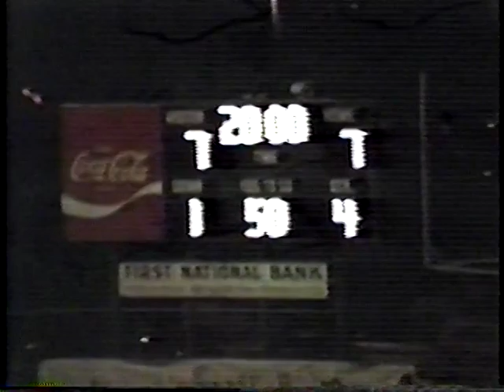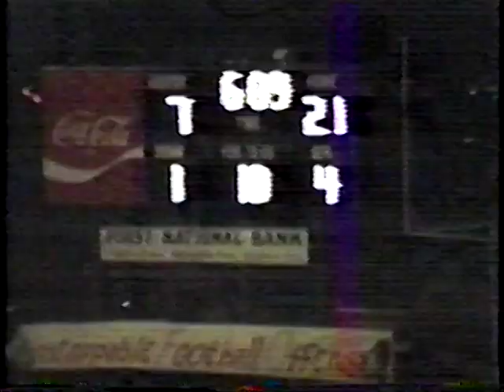Greenbrier High School Bobcats vs East Robertson Indians 10 14 1983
1983 was a rough season for The Bobcats. Coming off of a 5-5 mark the year before, The Bobcats moved into a new Region full of familiar faces. Dropping only Beech, the likes of Portland, Macon County, White House and Goodlettsville are still around in the newly created Class AA Region 10, The Bobcats struggled the entire season to get a rhythm going. Averaging just over 10 points a game, tough losses were the norm for the 1983 squad. On this night, however, The Cats ran on all cylinders as they crusised to their first and only win of the 1983 Season. County foe, East Robertson rolled into town sitting at 5-2 and in control of their own Region. The Indians came into the night with only 2 wins against The Cats dating back to 1949. This win was one postive in a season full of negatives. The Bobcat faithful would hold tight to this win for years to come... as the next one didnt come until 1985...

Check us out on twitter as well as we continue to provide coverage for all that is Greenbrier Sports

No monetary gain has come, nor will come of this video. Upload is for preservation purposes and to provide those an opportunity to either relive or review for the first time.